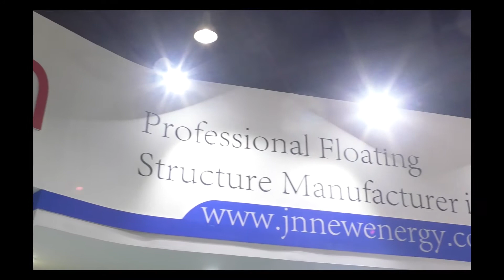EQ in conversation with Jntech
Jntech Officials in conversation with EQ Magazine at REI- 2018, At India Exposition Mart Limited, Greater Noida, Uttar Pradesh